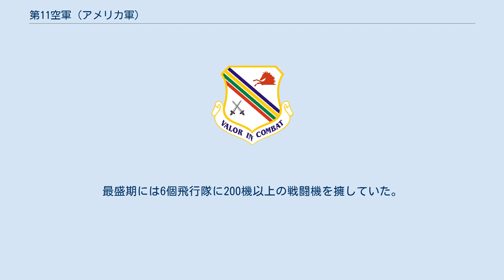第11空軍 (アメリカ軍)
第11空軍(Eleventh Air Force,11AF)はアメリカ空軍における航空軍の1つ。
太平洋空軍傘下の部隊であり、アラスカ州エルメンドルフ空軍基地に司令部が所在する。
司令官職は中将をもって充てるポストとされており、第11空軍司令官はアラスカ軍司令官を兼ねている。
 アラスカ州はアメリカ北方軍の担当区域であるが、アメリカ太平洋軍のサブコマンドである統合部隊アラスカ軍(Alaskan Command,ALCOM)の部隊が展開している。
 第11空軍は部隊管理として太平洋空軍の指示を受け、通常は太平洋軍/アラスカ軍の作戦指揮を受ける。
災害救援や合衆国本土防衛/安全保障事案の際はアメリカ北方軍アラスカ統合任務部隊の作戦指揮を受け、文民機関と協力して対処にあたる。
 2008年現在、2個航空団を基幹戦力としており、状況に応じアラスカ空軍州兵の2個航空団の増援を受ける。
 アラスカに航空戦力の展開が開始されたのは1940年下半期のことであった。
 その後も1945年8月に日本が降伏するまで、長距離爆撃機などを用いて千島列島北部への偵察行動と空襲、輸送船などへの艦船攻撃を継続していく。
 冷戦期においては、ソ連本土に最も近い地勢である事から、防空および早期警戒を主任務とし、爆撃機を運用する戦略航空軍団への支援も行っていた。
最盛期には6個飛行隊に200機以上の戦闘機を擁していた。
 冷戦の終結に伴い、ソ連との緊張関係も薄れ、兵力も縮小される。
 その後も前方展開基地の縮小などが行われている。